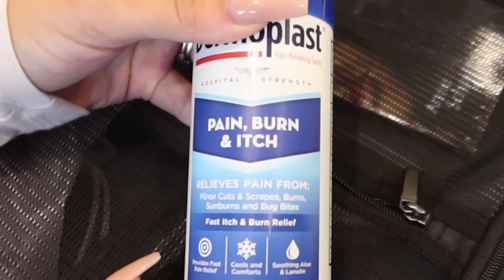OUR DAUGHTER IS ALMOST HERE **PACKING OUR HOSPITAL BAG**